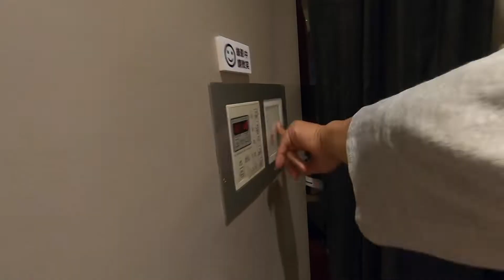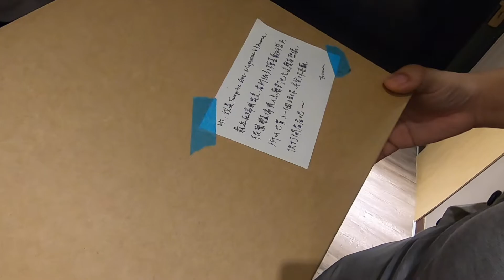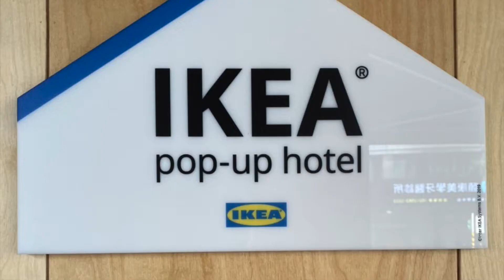IKEA POP-UP Hotel 快閃體驗－來去宜家鬧鬧！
沒機會體驗 宜家 IKEA popuphotel 住宿一晚，來快閃體驗也不錯。

工作人員真的很用心，又演又跳的。是演員來的嗎？口齒清晰又不怕尷尬癌。

小芊比一下子就被某間裝潢吸引，知道是哪間嗎？